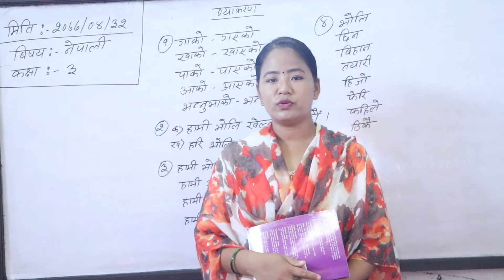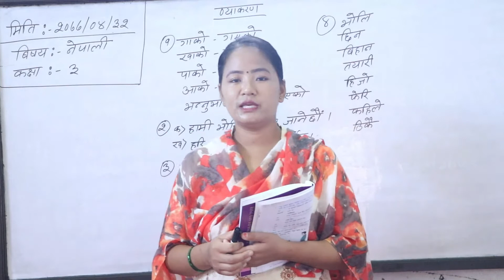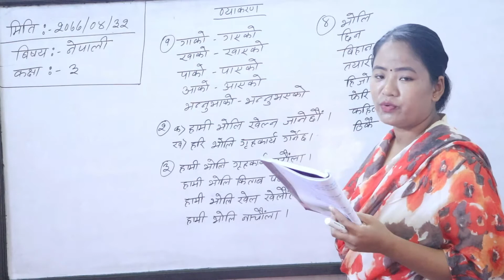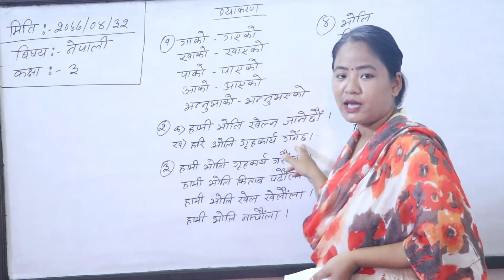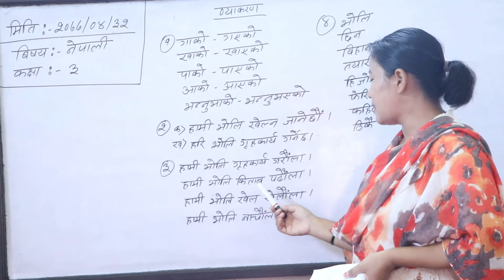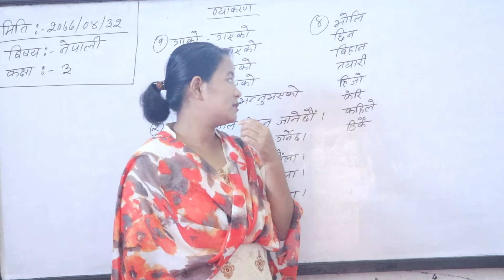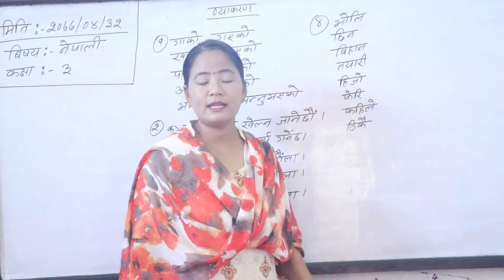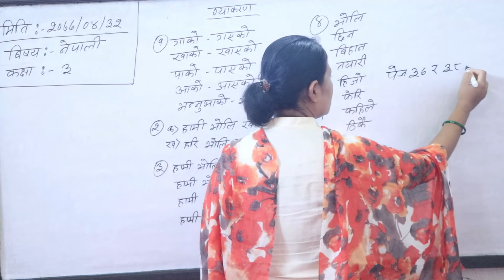CLASS 3, NEPALI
This is School Youtube channel. The Nobel Environment Academy was Estabilised in 2068 B.S ans is sistuated in Tilottama-15, Kotihawa, Rupandehi, Nepal. Nobel school believes in patnership with parents and has always had strong links with the local community. It is a very enviromentally friendly school and its happy, caring, safe and stimulating learning environment. A high standard of discipline is expected from all pupils and the school promotes positive beaviour Managment through a programme of rules almost all students are from english speaking back ground. It is the school's aim that each child reaches his/her full Potential academically.
Our Specialities
1) Smooth class size
2)Best Teaching/montessori method
3) Well stocked Library and Computer lab
4) Cuttural and traditional program all year around
5)Workshop/Art and Craft
6)Picnics and field trips
7)Indoor /outdoor games
9) CCTV in all class
10)Health check up
11) School Bus Service
12) Dancing/karate/Music class
13) Quality Education in the best learning here
14) Multimedia classes
Our activities
Bright colourful stimulating class room
Spacious and well stocked Library and Computer Lab
Spacious and Secure play areas
Montessori methord learning
Montessori programme from pre primary class
value based qualitative education at adorable fee stucture
Planned Programme of teaching and assighment
Ongoing commitment to provide quality education
Comprehensive career counsiling throughout the time
Good deal of facilities with equipped library and labs
Many more out reach facilities well moderinzed self buildings